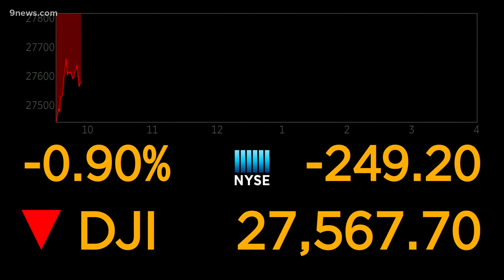Expert discusses stock market's reaction to Trump having COVID-19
Licensed broker Bruce Allen talks about the stock market's drop after it was revealed President Trump tested positive for COVID-19.

9NEWS (KUSA) is located in Denver, Colorado.